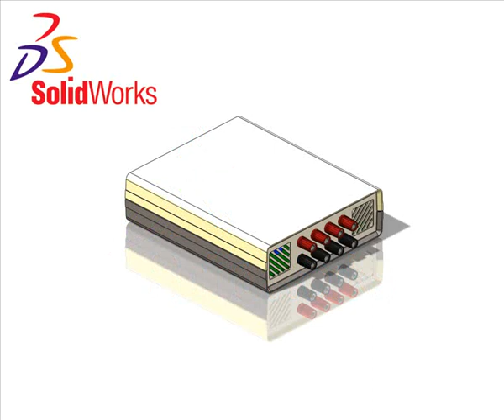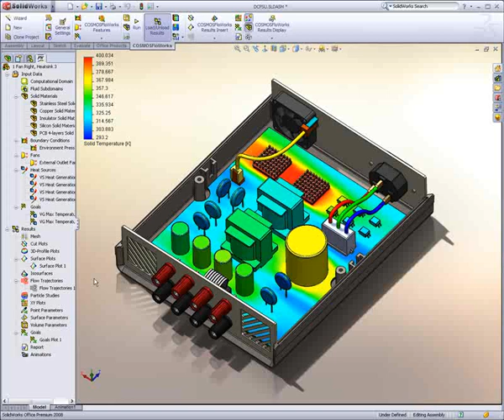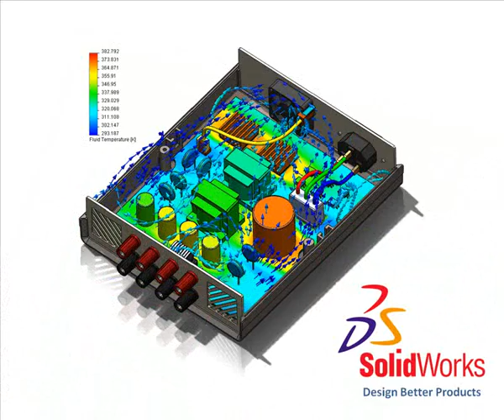Test your design with Solidworks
an official video captured from solidworks official site that shows you how to compare between available configurations for your design with Solidworks.
engineering cad cam